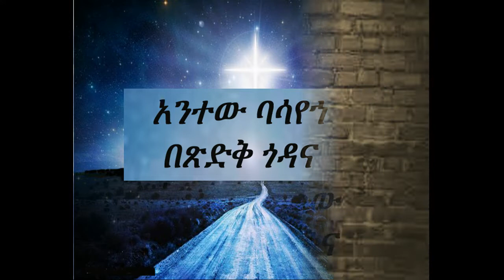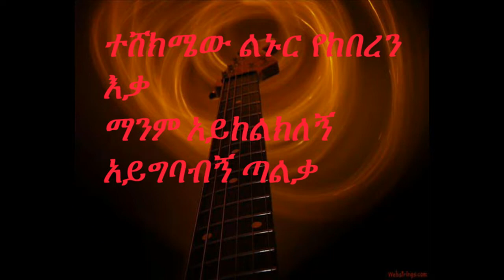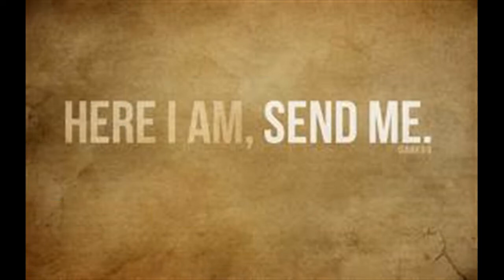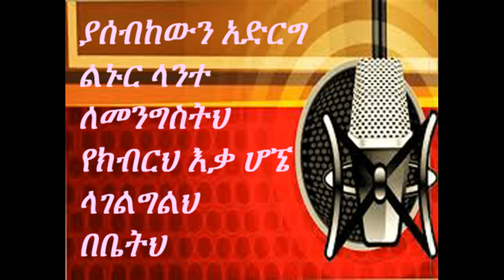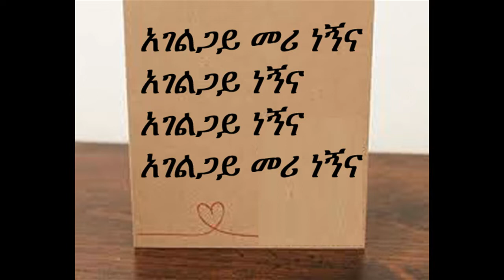Hanna Mekonnen zema 4 christ (Lyric Video)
Hanna mekonen (Zema 4 Christ) song lyric video by Tsion T.